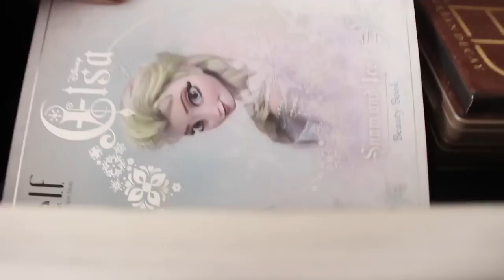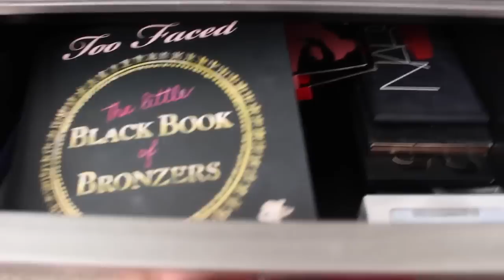2016 Makeup Collection Declutter Part 1 | Cruelty-Free Transition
I'm selling my makeup on Poshmark. Username: @beautyaddictnex

BEAUTY ADDICT NEXT DOOR:

Hi Beauty Addicts! I am Alex a.k.a. Beauty Addict Next Door. My channel is (as of 01/29/2016) a cruelty-free channel! If I ever mention a product that you do not feel is cruelty-free or if there are any brands that you think I should try that are cruelty-free, let me know! Going cruelty-free has been quite a learning experience for me. Any help or advice that you could give me would be great! Love you Beauty Addicts!

-Opening/Closing-

-Links to Cruelty-Free Brands and Brands That Test On Animals-

*This site seems to be the most trustworthy to me at the moment.

-Cruelty-Free YouTubers-

MAKEUP:

NYX Eye Shadow Base in Nude/Skinntone
Buxom Customized Palette (Gimme Gorgeous, Champagne Buzz, Silk Sheets, and LBD)
WetnWild Mega Liner Liquid Eyeliner in Black
Milani Rose Powder Blush in Romantic Rose
Hourglass Ambient Lighting Palette (Dim Light, Incandescent Light)
Anastasia Beverly Hills Illuminator in Starlight
Anastasia Brow Wiz in Taupe
Too Faced Better Than Sex Mascara
ColourPop Liquid Lipstick in Mars

OUTFIT:

Top: H&M
Earrings: H&M
Necklace: Jennifer Zeuner Monogram Initial Necklace
Nail Polish: Milani Natural Touch

FAQ:

Alex

Is your channel cruelty-free?
Yes! As of January 29th, 2016, my channel only includes cruelty-free brands and vegan makeup brushes.

Canon EOS T5i 18MP Digital SLR Camera with 18-55mm Lens

iMovie and Final Cut Pro

What type of computer do you use to edit?
MacBook Pro Laptop (Retina, 15-inch, Mid 2015, 2.8 GHz Intel Core i7, 16GB)

Normal to dry.

What is your skin tone?
Nars All Day Luminous Foundation in Light 6 Ceylan